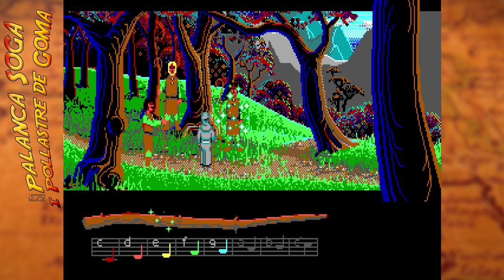5 - The Secret of Monkey Island - Palanca, Soga i Pollastre de Goma (cat)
Palanca, Soga i Pollastre de Goma
5 - The Secret of Monkey Island

Review del joc de culte que va començar la Edat dOr de las Aventures Gráfiques